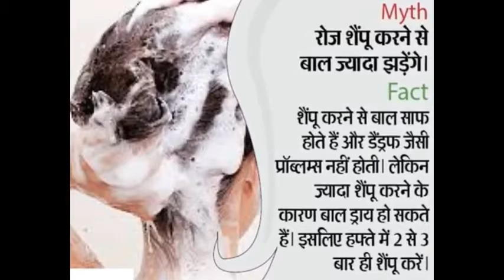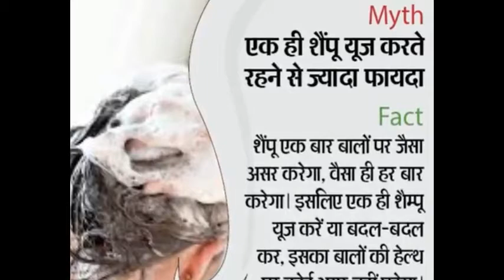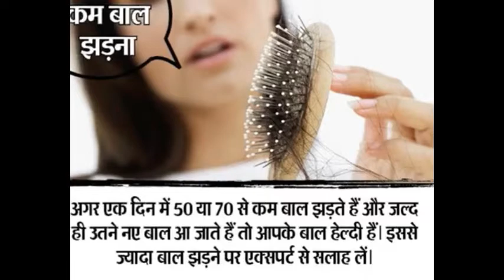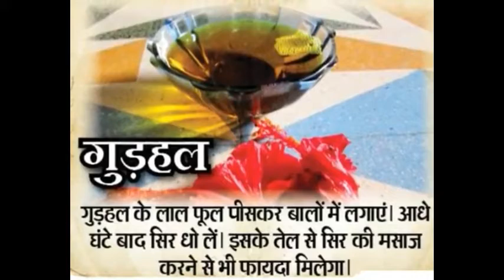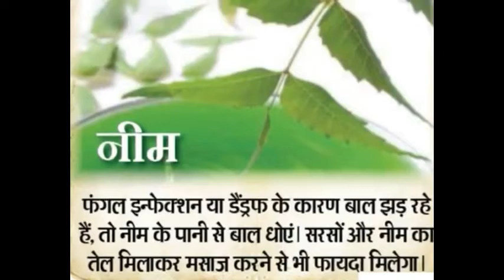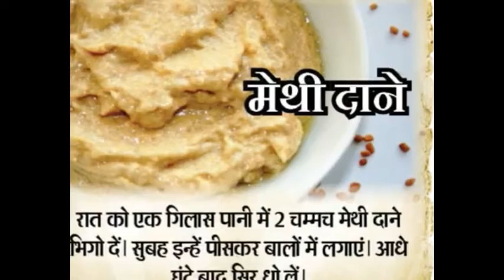hair care tips in hindi